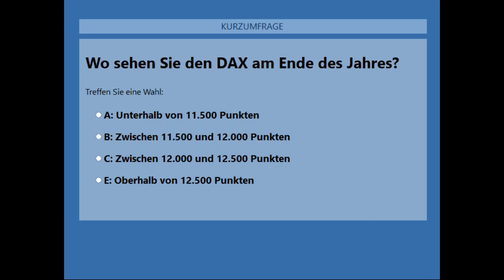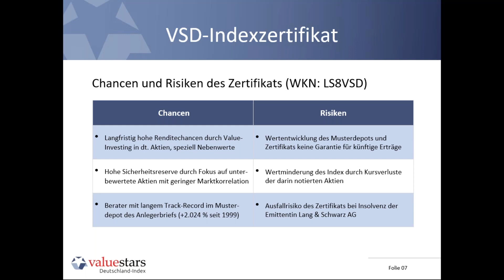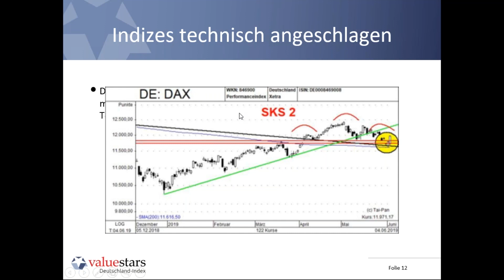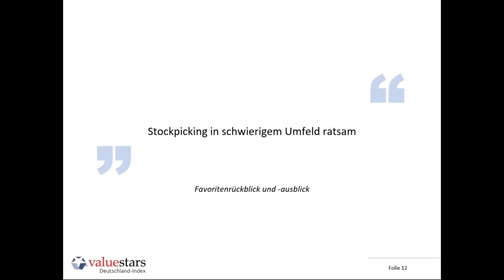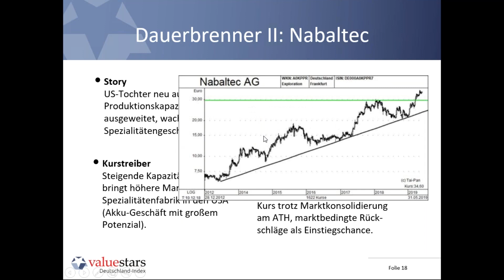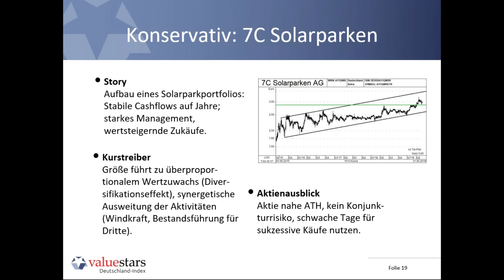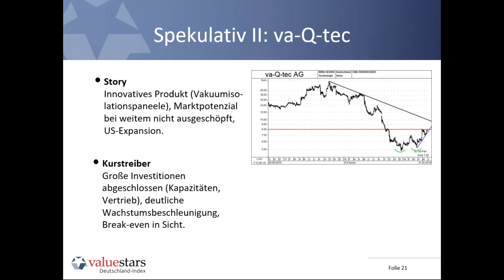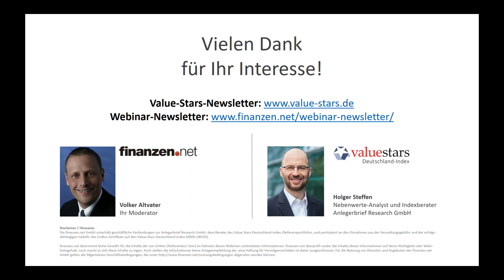Neuer Rallyschub oder Bullenfalle? Der große Markt- und Favoritencheck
Wie geht's weiter bei DAX & Co.? Kehren die Börsen wieder in den Rallymodus zurück, oder müssen Anleger mit einer ausgeprägten Korrektur rechnen? Im finanzen.net-Webinar erläuterte Holger Steffen, was Anleger wissen sollten und bei welchen 5 Aktien jetzt der Einstieg lohnen könnte.